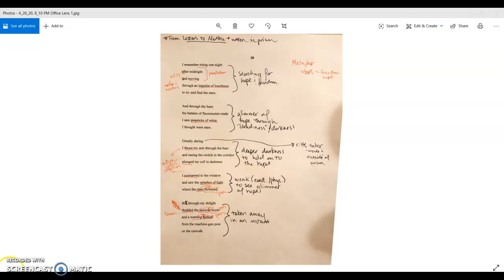Dennis Brutus "18"